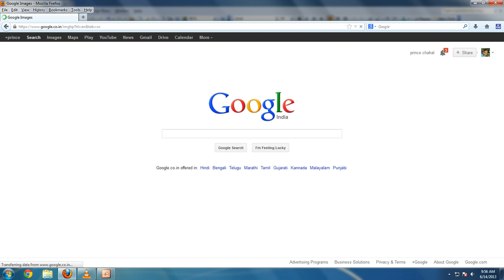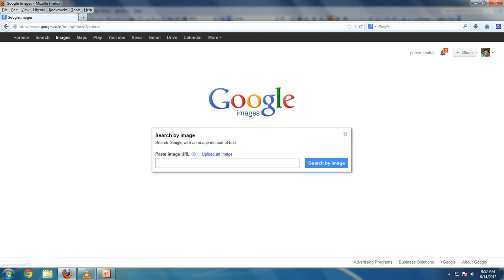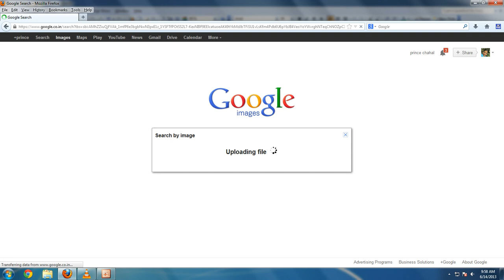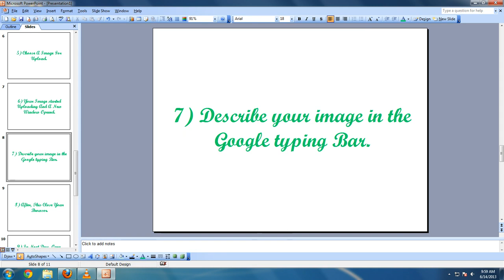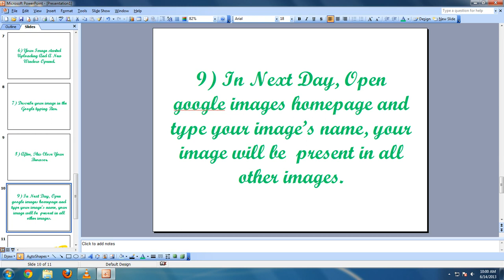How Can Upload Images In Google Images? (1080p HD video with instructions)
Instructions :-
1) Open google Homepage
2) Click On images
3) Click on Camera Icon Present In the right Of The Google images typing Bar
4) Click on upload An image
5) Choose any Image For Upload
6) Your Image Start Uploading and a new window open
7) Describe Your image in The google Typing Bar and press Enter.
8) Then Close Your Browser
9)  In next day, your Image will Be Present In All Other Images
                                   THANKS